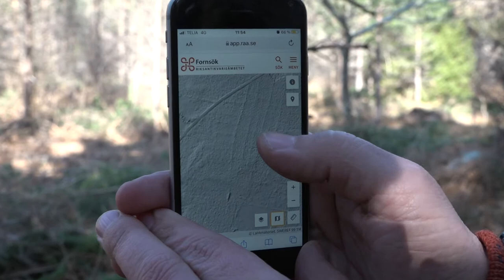Om fornlämningar 3: Fornåkrar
Under vårvintern 2022 gav sig Riksantikvarieämbetets Ny Björn Gustafsson och Erik Larsson ut i naturen för att hitta och berätta mer om olika fornlämningar som finns i det svenska landskapet.

I avsnitten används Riksantikvarieämbetets söktjänst Fornsök, som du hittar på: app.raa.se/open/fornsok